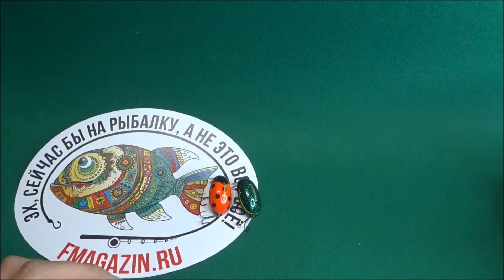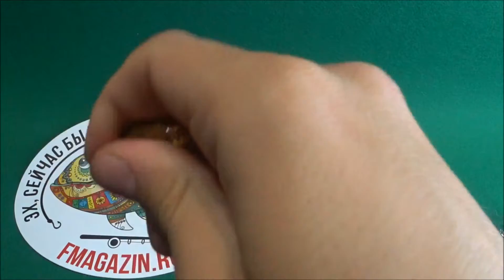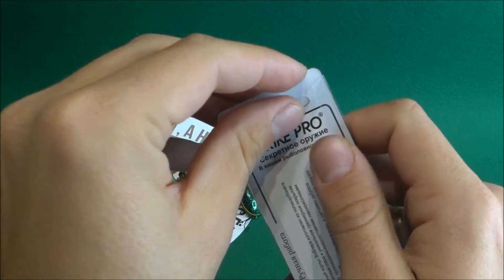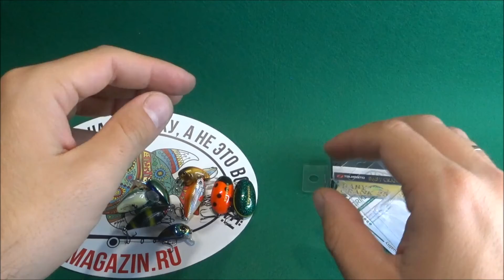Распаковка голавлиных воблеров на 2021 год по заказу Fmagazin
Распаковка голавлиных воблеров на 2021 год. Реалистичные жучки Kosadaka May-Beetle. Бюджетный кренк Aqua Жук. Классные малыши Strike Pro Baby Pro 25 и Strike Pro Cooky в наикрутейшей расцветке. Качественные воблера Tsuribito Baby Crank 25 S-SR и Tsuribito Sexy Minnow 30F помогут мне в новом сезоне.